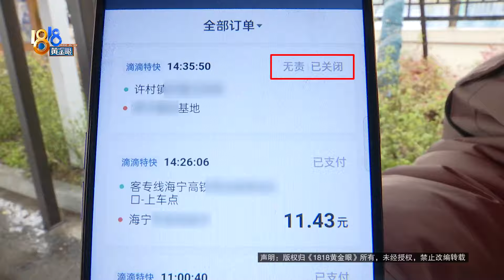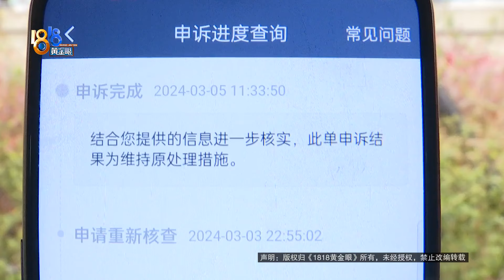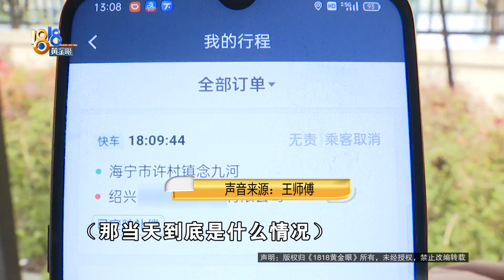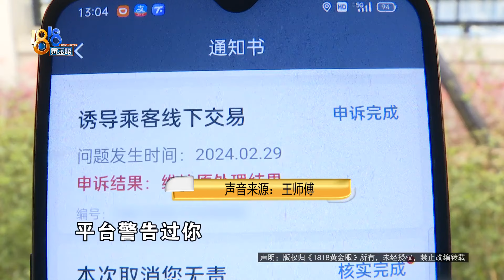【1818黄金眼】被判诱导交易，司机“死不承认”？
王师傅跑网约车三四年了，最近收到违规通知，说他“诱导乘客线下交易”，扣除信用违约金155.43元。王师傅不服。平台回应，王师傅不是第一次这么做，之前曾发现并警告过。王师傅还是不服，说自己“死不承认”。